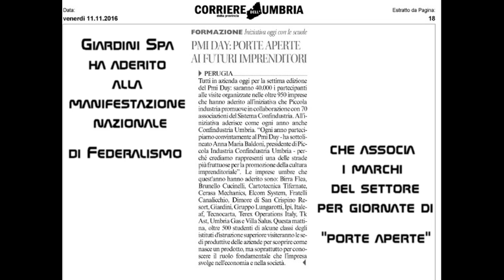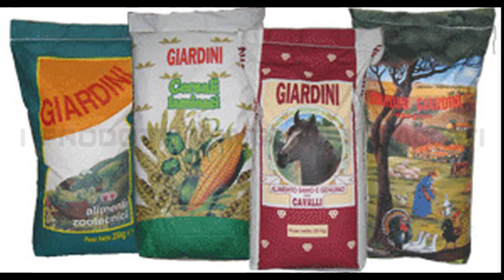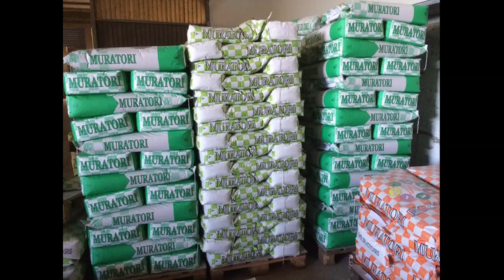PMI Day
La nostra classe a Novembre ha partecipato a questa iniziativa nell'ambito del progetto alternanza scuola lavoro.